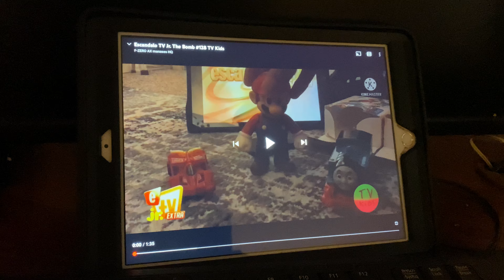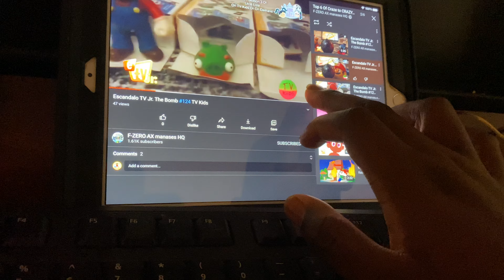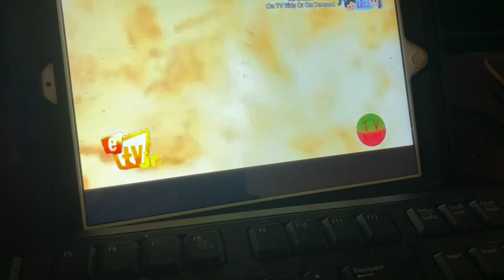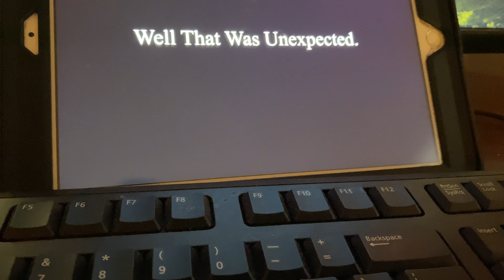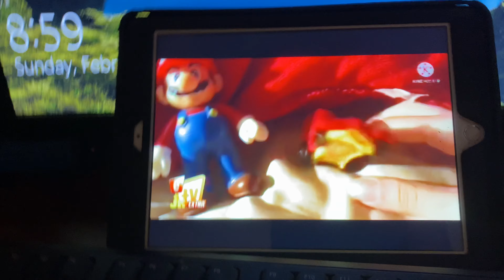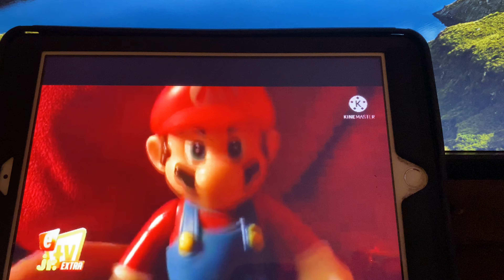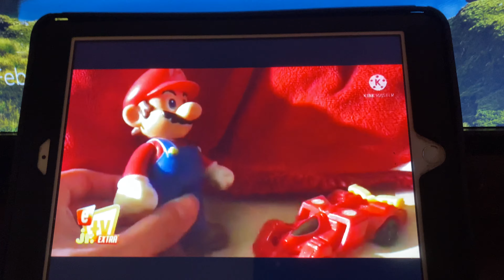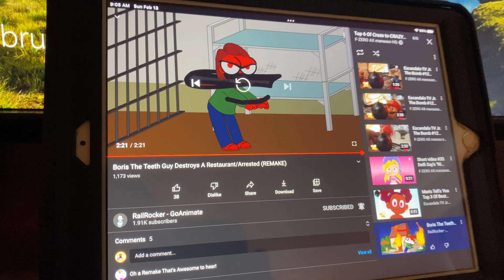Reacting to Manases’ new playlist of Top 6 normal to CRAZY videos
Um okay

soooooooooo yeah

Also, add me on Discord!
JusJarBo#9893​​